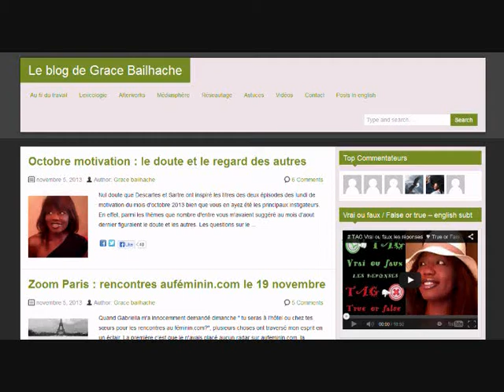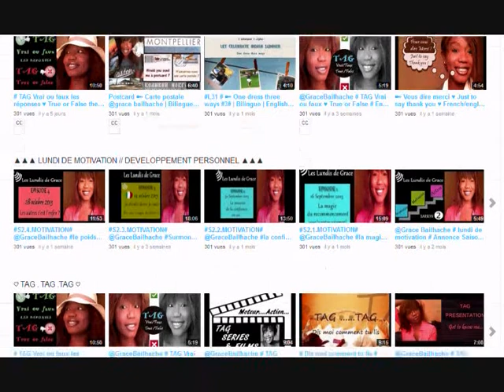Bailhache 🎃 routine Internet3 🎃 English/french #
Hello boys and girls sharing my internet routine and a surprise 🎃 une petite surprise pour vous en plus de ma routine internet ↓ ↓ READ ME - LISEZ MOI ↓ ↓ ↓

♥ Liens vers mes précédentes routines - link to previous routines ♥

♥ Autres liens évoqués - others links mentionned ♥

Illustrations sonores : MJ the king of pop

If you read this, thanks for answering to this : hich social media do you spend more time

Si vous avez lu jusqu'ici, merci de me dire dans votre commentaire le réseau social sur lequel vous passez le plus de temps ♥ Merkiiii ♥

Bizzzzzzzzzz

Grace